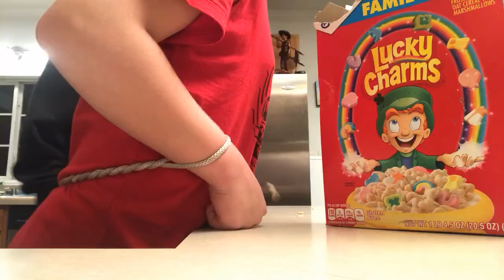We Cooked Without Our Hands!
Watch as Brycen, Darian, and Deyvin take on yet ANOTHER challenge video. This time, We try cooking WITHOUT our hands. And we do it. most of the time. Shhh.

-BNC Out